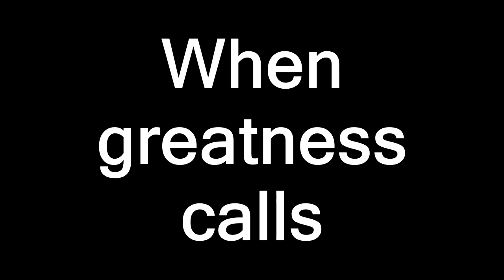Toastmasters Public Speaking Video - When Greatness Calls - Part I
Aurora Toastmasters video featuring our Toastmaster members filmed in Victoria, BC CANADA!